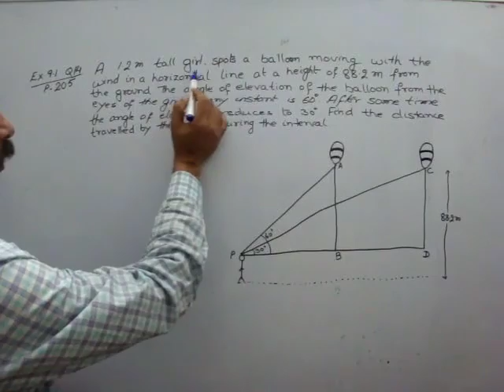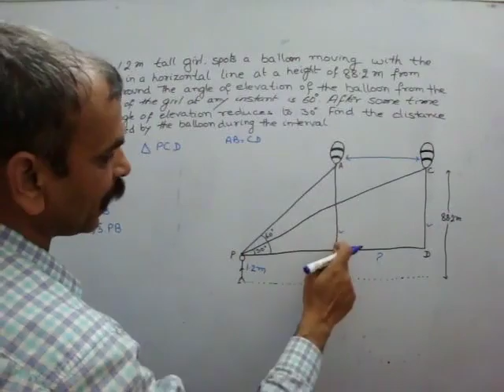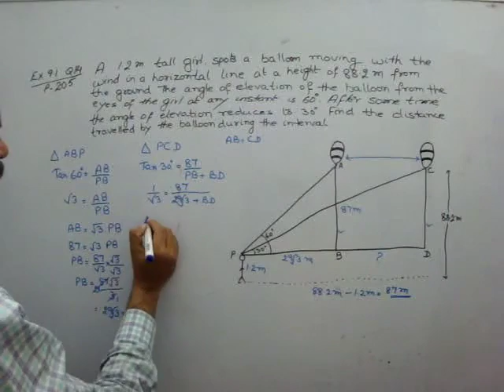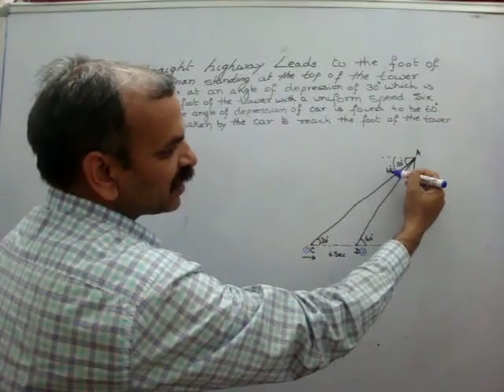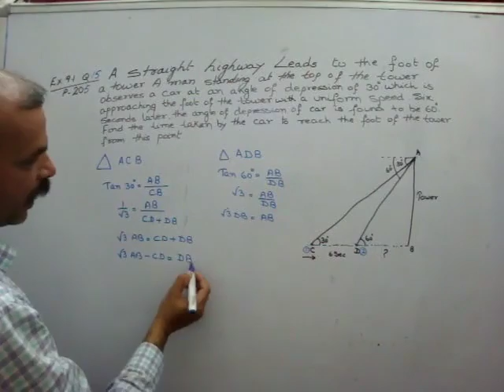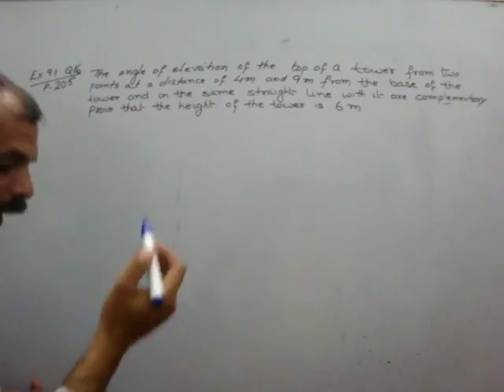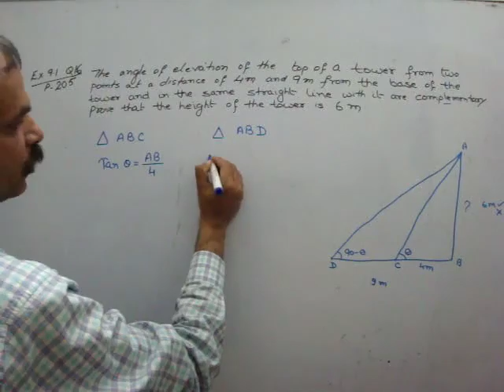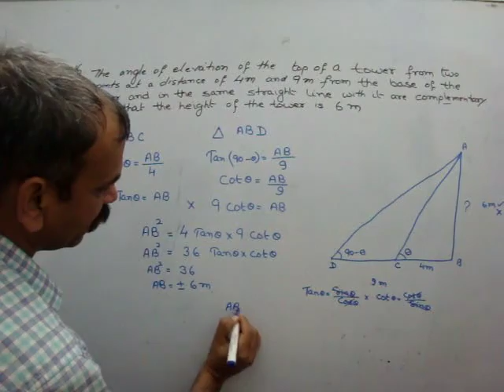CLASS X CHAPTER 9. SOME APPLICATIONS OF TRIGONOMETRY QUESTION 14 TO 16